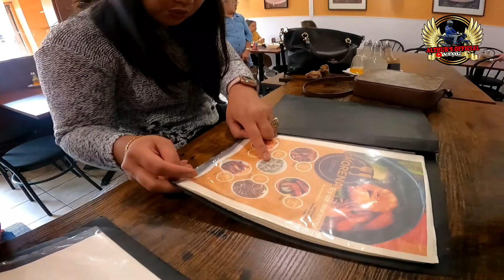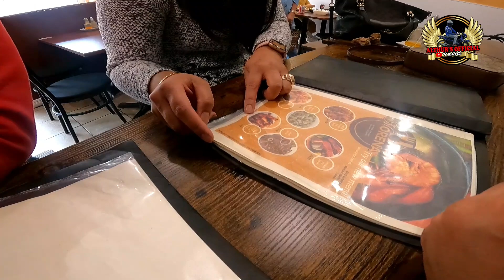First time gumala sa MONTRÉAL CANADA.salamat sa pagtour sa amin ate Annie at ate Vergie.